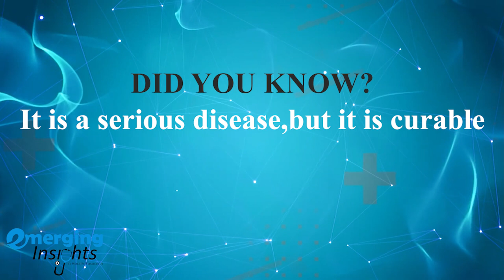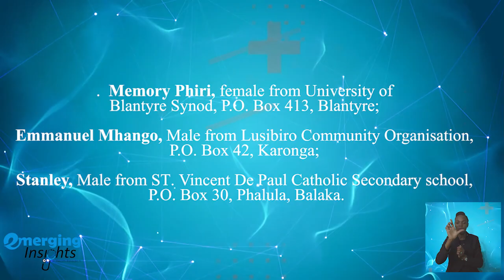Emerging insights episode 8